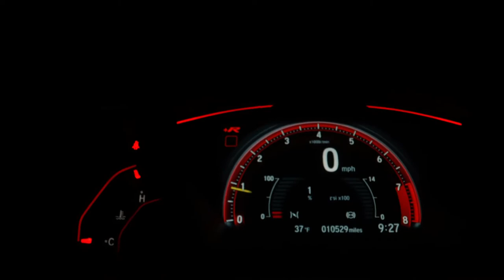Top 20 Supercar Stock Videos Royalty Free Footage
Channel

[Credit]
Video Provided by : NoCopyrightVideoHD
[NoCopyrightVideoHD]
Video by: Pixabay & Pexels stock video

Related Tage

no copyright video clips,no copyright video download,no copyright videos for youtube download,
no copyright video footage,no copyright video clips free,no copyright video background free,
no copyright video,no copyright video clips,no copyright background music,no copyright nature video,
no copyright video of wonderful nature,full hd nature videos,no copyright time lapse video,
nature hd,no copyright video download,no copyright video intro,no copyright video background
4k video no copyright,NoCopyrightVideoHD,no copyright nature video,natural background video,
underwater royalty free video,free falling leaves video,no copyright videos for youtube
nature short video,nature short video.

Music by :
"Elektronomia - Elektronomia - Collide" is free to use on YouTube with credits.

[Notice ]

If we Have added some content that belongs to you or your organization by mistake,
We are sorry for that. We apologize for that and assure you that this won't be repeated in the future.
 And If  You Want We Will Remove

I assure you that, I will remove the infringing content Within 48 Hours.